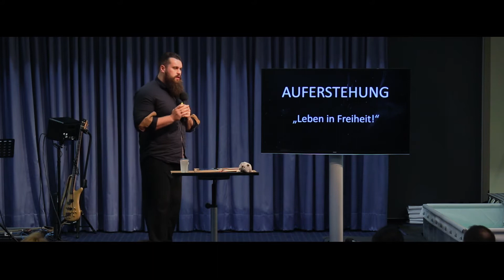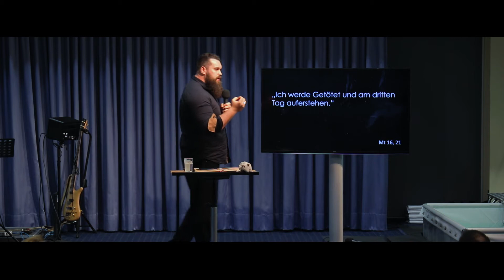Auferstehung "Leben in Freiheit"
Predigt zum Taufgottesdienst

Friedenskirche Buchholz

Gott.Kennen.Lernen.

Predigt von Johannes Justus

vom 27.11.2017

Adresse: Soltauer Str.77, 21244 Buchholz in der Nordheide